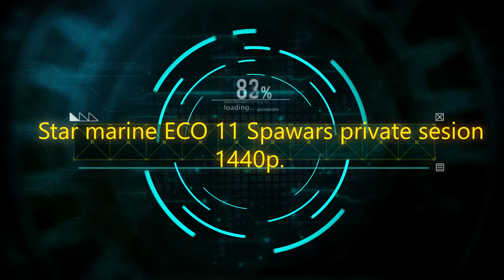Star Citizen : Star Marine ECO 11 1440p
La segunda ronda en Eco 11